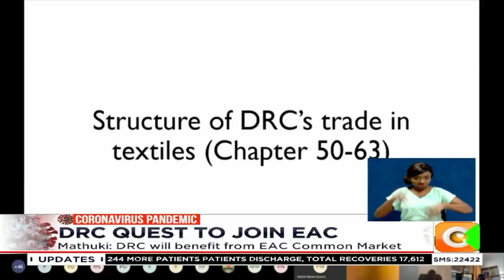EACBC calls for admission of DRC to EAC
The East African Business Council is calling for urgent admission of the Democratic Republic of Congo into the East African Community.